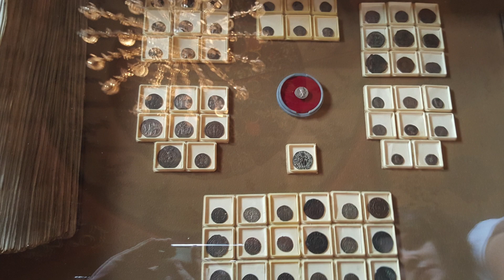EVERY CHRISTIAN PILGRIM SHOULD GO HERE | Etchmiadzin Treasury | ARMENIA TRAVEL VLOG Series Part 5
The Etchmiadzin Cathedral is the oldest church in the world located in the land where Christianity became the first state religion, Armenia!

Here's a look inside this sacred building and the priceless relics that is housed in its treasury which includes the Holy Lance, Remnants of the Noah's Ark, Relic of Saint John the Baptist and many more!

Etchmiadzin is definitely a must see site in Armenia not only for Christians but for all people who visit Armenia!

ope YOU guys enjoy the video!

Cheers!

Please spread the word and share!